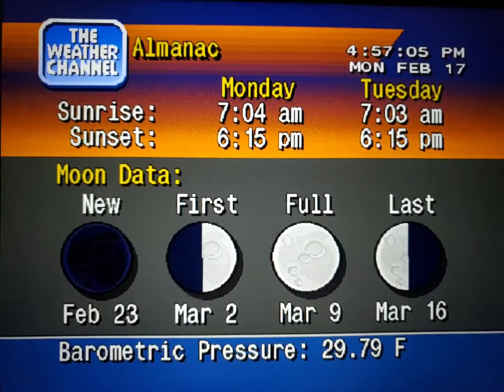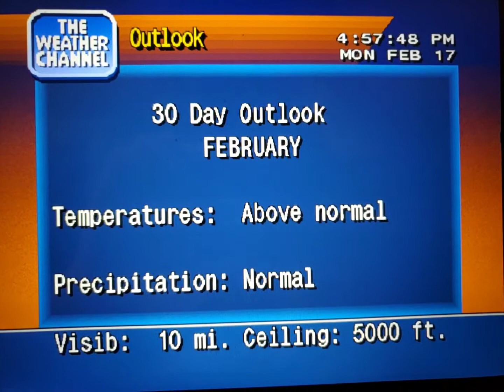WeatherStar 4000 Simulator Feb. 17, 2020 part 2(23)